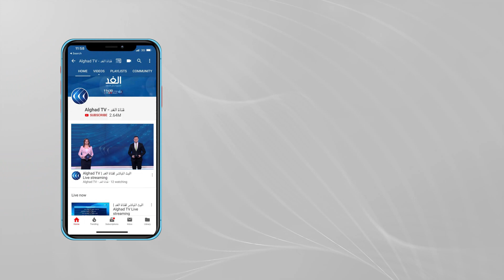خبير: روسيا تسعى من خلال إقامة قاعدة بحرية للاستفادة من ثروات السودان وتحديدا الذهب والنفط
تعتزم روسيا إقامة قاعدة بحرية على البحر الأحمر في السودان. ومنذ سنوات توطد موسكو الاتصالات مع الدولة الإفريقية ووجودها في المنطقة المهمة استراتيجيا. فما الأسباب تدفع روسيا إلى إنشاء قاعدة بحرية في السودان؟

ونشرت الجريدة الرسمية الروسية نص اتفاقية بين روسيا والسودان حول إقامة قاعدة تموين وصيانة للبحرية الروسية على ساحل البحر الأحمر بهدف "تعزيز السلام والأمن في المنطقة" ولا تستهدف أطرافاً أخرى حسبما جاء في مقدمة الاتفاقية.

وسيحصل السودان مقابل ذلك على أسحلة ومعدات عسكرية من روسيا.

تفاصيل أكثر عن الموضوع مع ضيفا قناة الغد، من الخرطوم  شوقي عبد العظيم الصحفي والمحلل السياسي ومن موسكو أشرف الصباغ الباحث في الشؤون الروسية